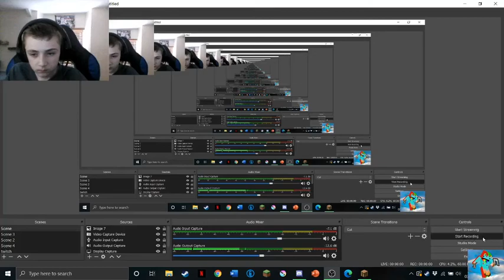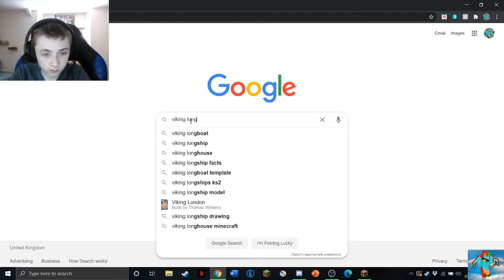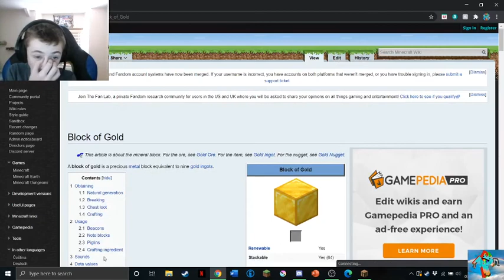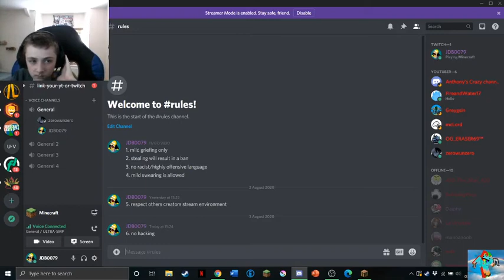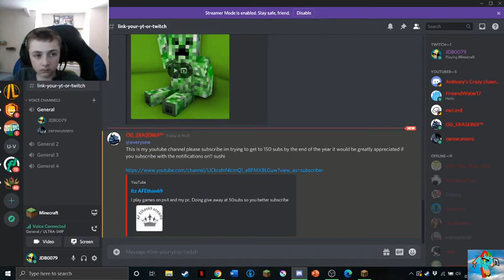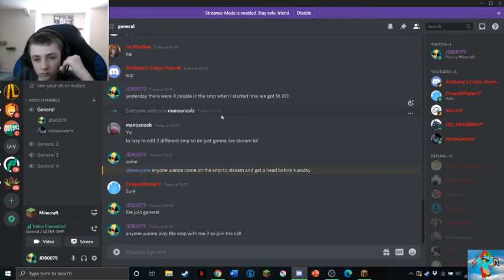THE SMALL SMP STREAM HIGHLIGHTS